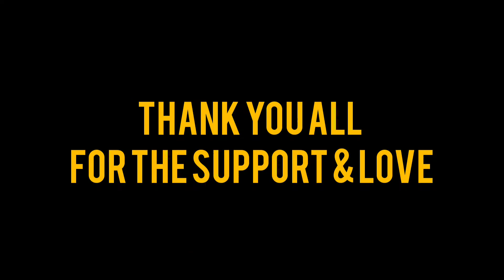1000 Subscribers Celebration l Thank You All l Special Video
Thank God l Thank you all for the support & Love